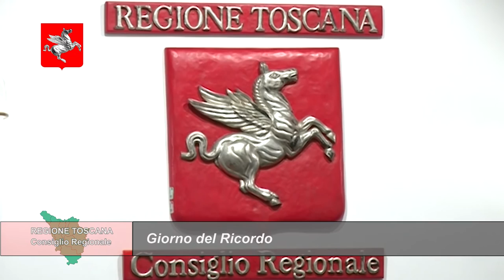TELETRURIA Cronache&Commenti Puntata 7 del 20-2-2021